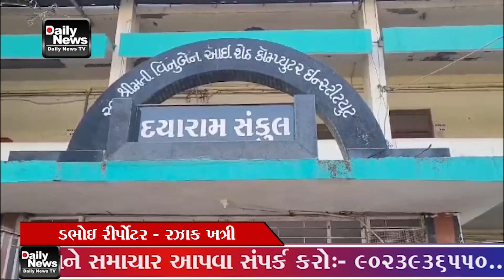11 03 24 ડભોઇ શહેર અને તાલુકાના વિવિધ કેન્દ્રો ખાતે SSC બોર્ડ ની પરીક્ષા નો પ્રારંભ